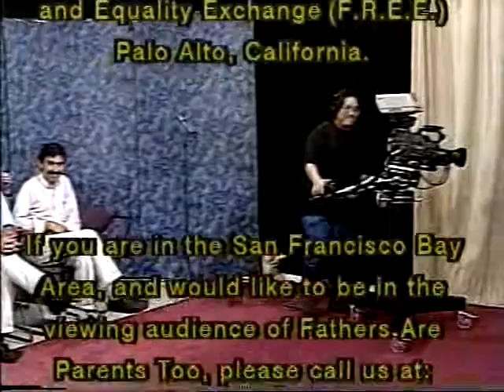Fathers are Parents Too: Episode 26 - Fathers' Rights Lawyer Anne P. Mitchell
Fathers are Parents Too 1 Year Anniversary Special, Part 2: Episode 26 - Executive Producer Sandra Masnaghetti interviews fathers' rights lawyer Anne P. Mitchell